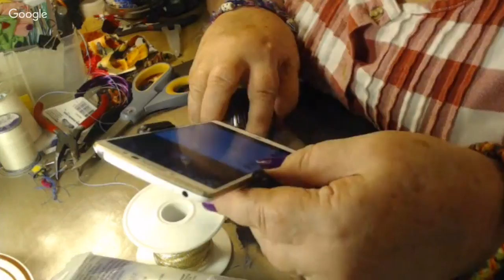Bohemian Bracelets with a twist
Here I am showing how I came up with a new twist on my bohemian bracelets!   A very nice youtuber named Secret Soto first inspired me to make bracelets and took off like a rocket with my own style. Thank you Secret Soto, You have made my world a happier place!
Please watch her video for even more inspiration!